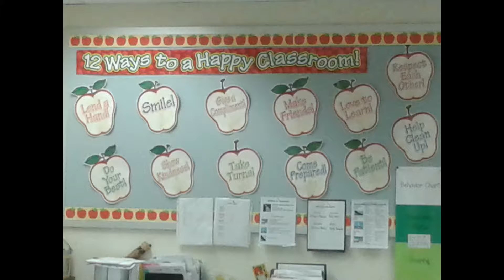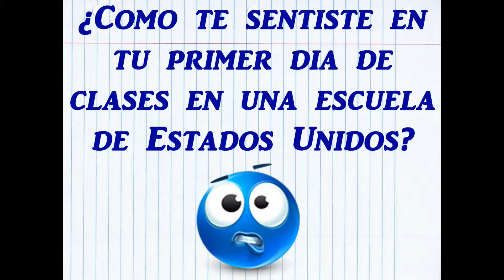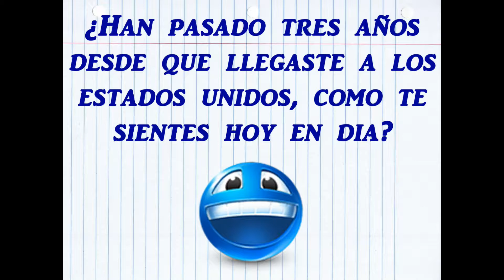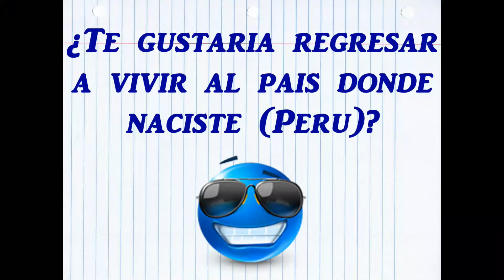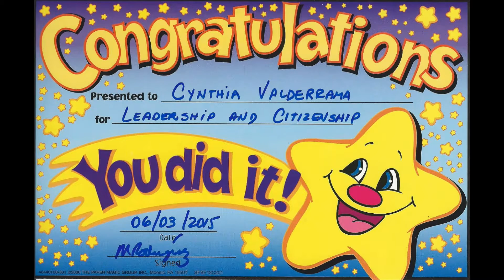Estudiando en Estados Unidos - Primer día de clases de inmigrantes.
En materia educativa, todos los niños en Estados Unidos tienen igual derecho a una educación pública primaria y secundaria, sin importar el origen nacional, ciudadanía o condición migratoria real o percibida de sus padres.

En muchos casos, los niños y  jóvenes que se enfrentan al proceso migratorio; no hablan el inglés, esto les impide comunicarse, desarrollarse, y aprender una cultura distinta a la suya.